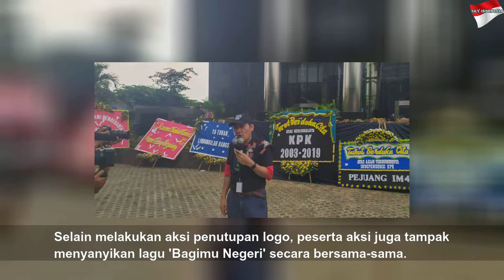Pegawai Tutup Logo KPK dengan Kain Hitam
Pegawai Tutup Logo KPK dengan Kain Hitam | High Night
Aksi ini merupakan rangkaian aksi tolak revisi UU KPK.